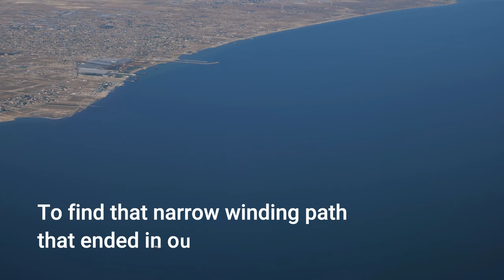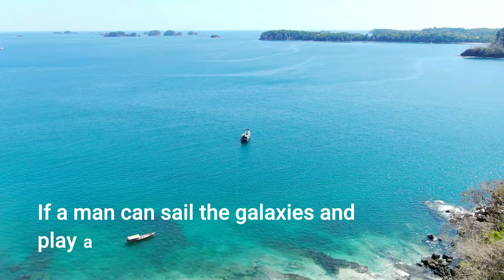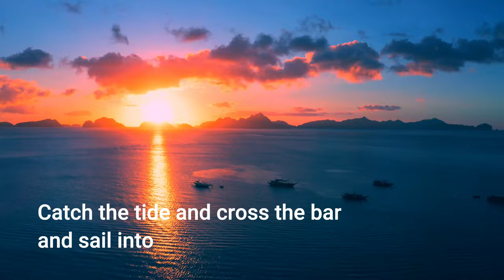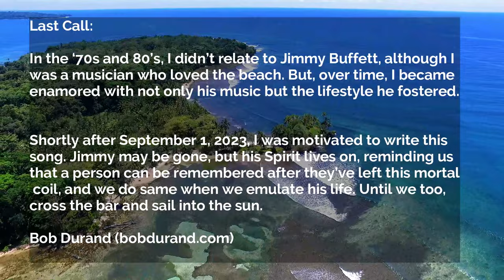Last Call by Bob Durand - Lyric Video (An original tribute to Jimmy Buffett)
Last Call: A note from Bob Durand

A tribute to the great Jimmy Buffett and the lifestyle he gives to us all.

In the ‘70s and 80’s, I didn’t relate to Jimmy Buffett, although I was a musician who loved the beach. But, over time, I became enamored with not only his music but the lifestyle he fostered.

Shortly after September 1, 2023, I was motivated to write this song. Jimmy may be gone, but his Spirit lives on, reminding us that a person can be remembered after they’ve left this mortal coil, and we do same when we emulate his life. Until we too, cross the bar* and sail into the sun.

I hope you enjoy the song... Bob

* A reference to Lord Alfred Tennyson’s Poem “Crossing the Bar” It is an extended metaphor for traveling serenely from life to death.

LYRICS: Last Call

He flew all around the planet and danced the hemispheres
And stopped at all the watering holes for cheeseburgers and cold beers
Did he navigate by eternal stars or follow ancient charts?
To find that narrow winding path that ended in our hearts
But every journey has to have an end and every now and then we lose a friend

Last call, the hour’s growing late,
Last call, though we protest it won’t wait
Catch The tide and cross the bar and sail into the sun
I Hope your journey’s only just begun

If a man can sail the galaxies and play among the stars
And drop anchor at safe harbors on Jupiter and Mars
Then we can sail the islands and pull up to the bars
And walk upon the beaches from Antigua to Saint Barths

He wrote about the places we visit in our minds
From the beaches of Jamaica to the Alabama pines
to Harbors full of mystery and lakes that touch the sky
Memories, just like legends, never die